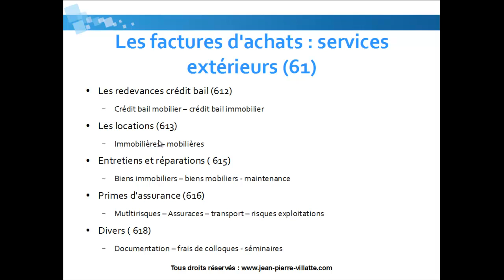La saisie de factures d'achat des services extérieurs sur EBP compta